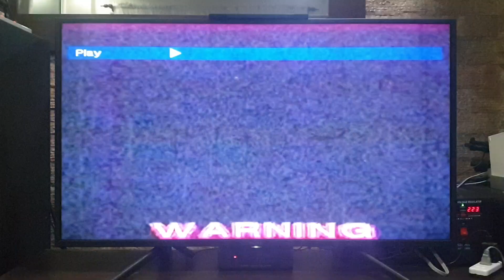Viva Video Warning Scroll Screen (Black Version) 1998